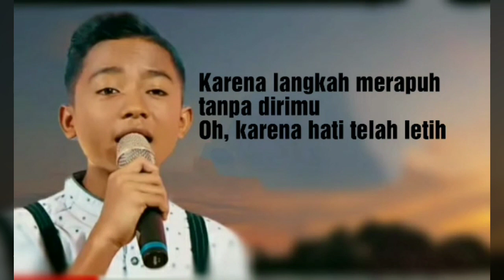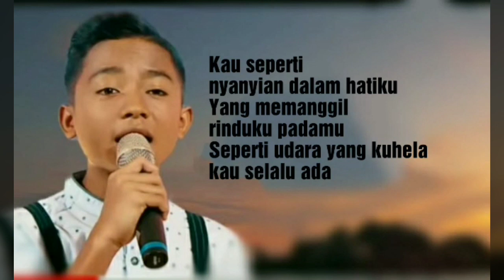Betrand Peto ft Putri Ayu - Dealova cover lirik || Once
Betrand Peto ft Putri Ayu Dealova cover lirik

Selamat menyaksikan